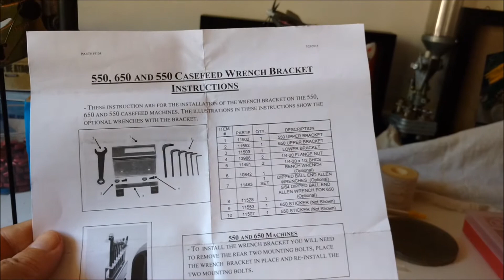Ferramentas para a Dillon RL 550 C chegaram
Espaço Tático - Wilson Saldanha imports